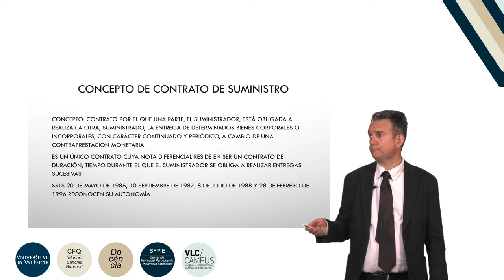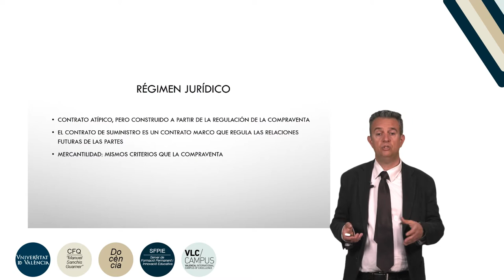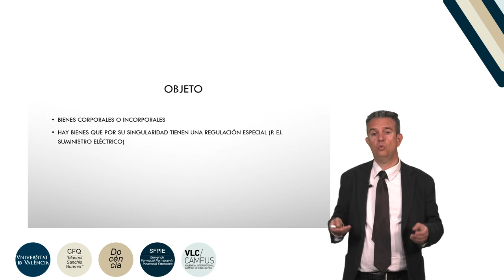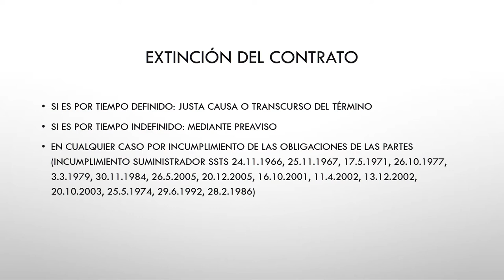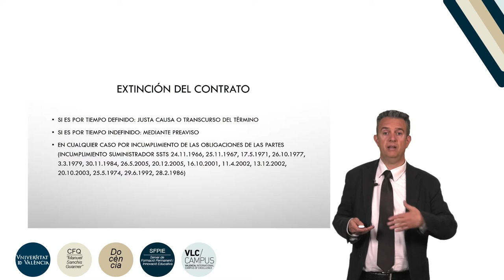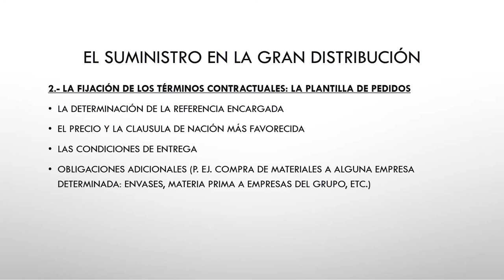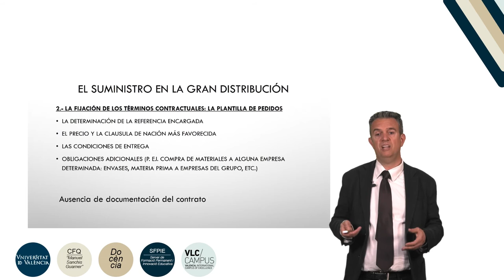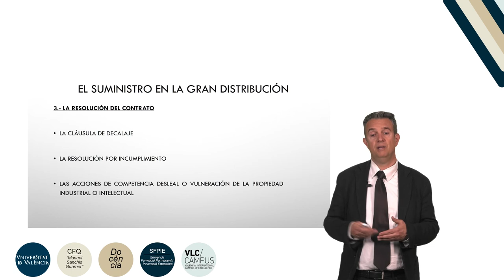El contrato de suministro en la gran distribución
Autor: Bataller, Juan;
Data: 2018;
Resumen: Se analiza el contrato de suministro y se profundiza en las especialidades en la gran distribución.